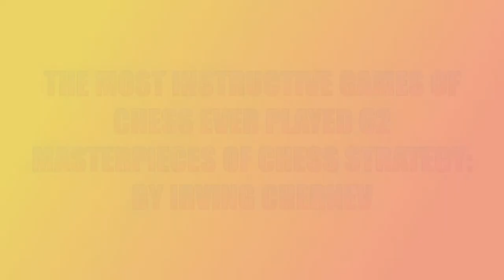THE MOST INSTRUCTIVE GAMES OF CHESS EVER PLAYED 62 MASTERPIECES OF CHESS STRATEGY-- GAME NUMBER 45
ONE PIECE WINS THIS GAME PRACTICALLY SINGLE-HANDED!